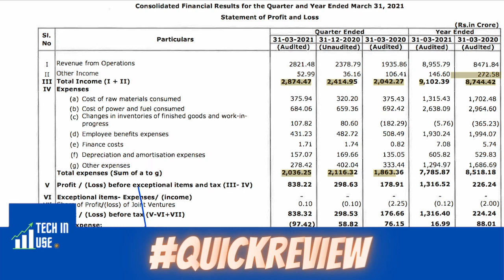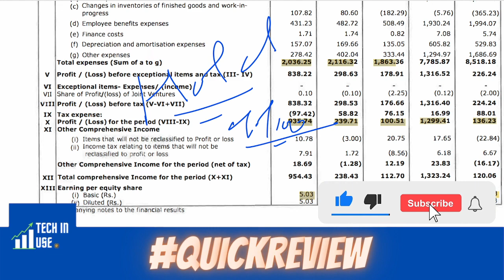Nalco Q4 Results 2021, NALCO share latest news, Nalco Q4 2021